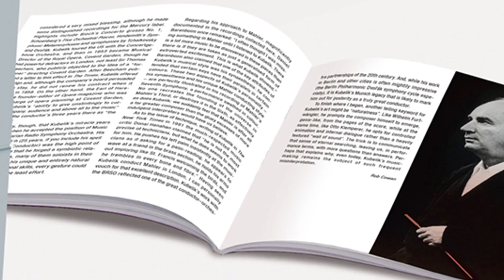Rafael Kubelík - Complete Recordings on Deutsche Grammophon (Trailer)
International, inclusive, creative and principled, Rafael Kubelík truly remains a conductor for here and now, with classic Beethoven, Dvořák and Mahler cycles that deserve to be revisited time and again. His infinitely malleable approach to phrasing and keen attention to orchestral inner parts such as woodwind and viola lines left no musical stone unturned.